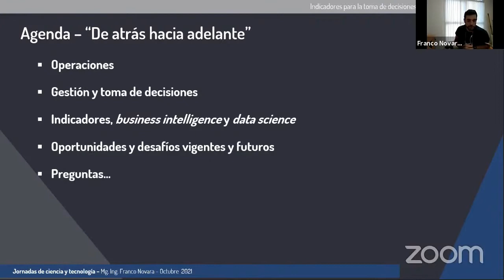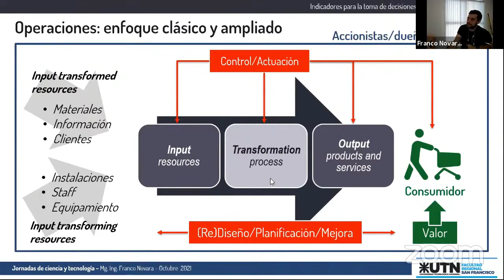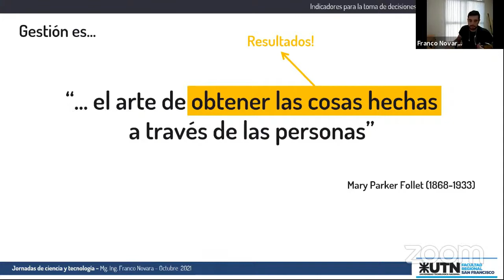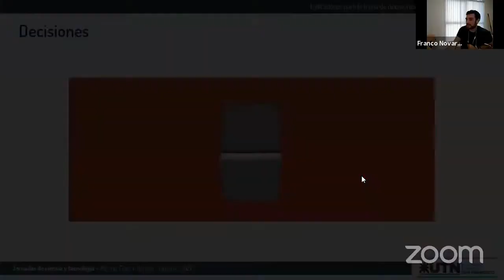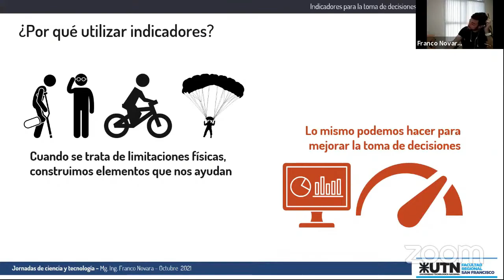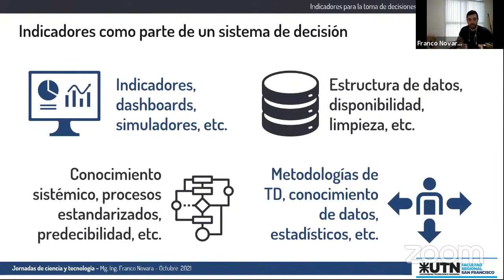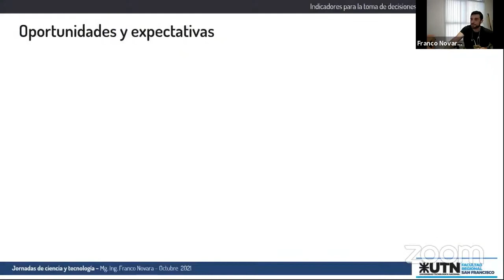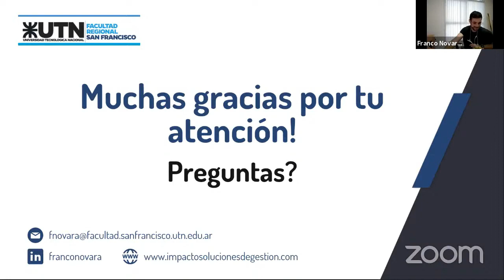Jornadas de Ciencia y Tecnología 2021 - Indicadores para la toma de decisiones...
Indicadores para la toma de decisiones en la gestión de operaciones
Así como ocurre en muchas áreas de trabajo, en la gestión de operaciones (planificación industrial, manufactura, logística, etc.) los gestionadores toman numerosas decisiones a diario. La gran mayoría, a contra reloj y con información parcial o incompleta; e inclusive, muchas veces, con información errónea. El área de gestión de operaciones, asimismo, se caracteriza por estar compuesta de sistemas complejos donde las decisiones tomadas están separadas, en tiempo y espacio, del momento y lugar en que sus resultados se manifiestan. En esta exposición se aborda la temática, así como algunas líneas de acción para atacar el problema, desarrollar una gestión objetiva y encontrar las vinculaciones apropiadas entre datos y negocio/área de decisión.
A cargo del Ing. Franco Novara